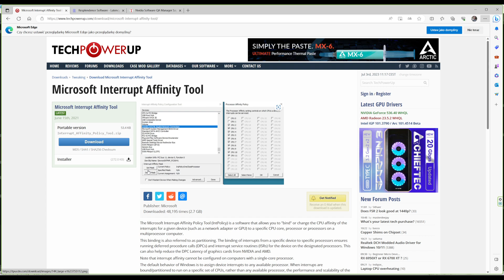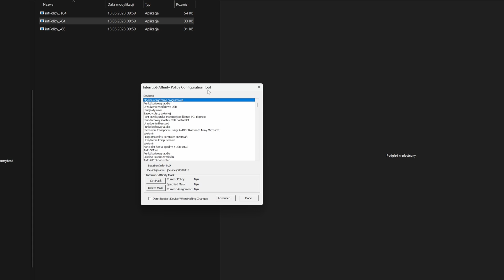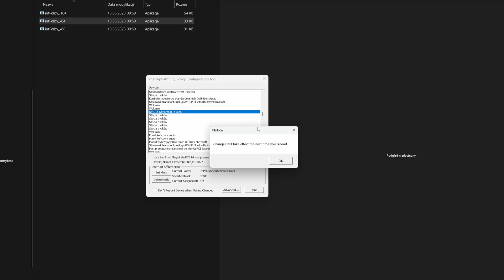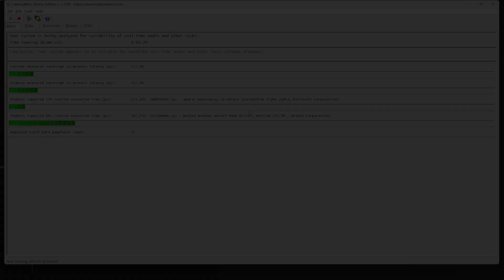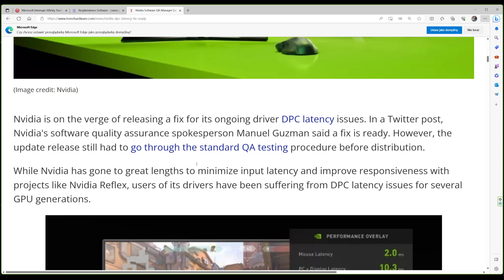OZD w STUDIO (14) DPC Latency i problemy z dźwiękiem w DAW wywołane kartami Nvidia.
Odcinek głównie przeznaczony posiadaczy kart graficznych Nvidia (czyli zdecydowanej większości), którzy pracują w programach DAW i jednocześnie doświadczają problemów z dropami, trzaskami w sygnale audio.